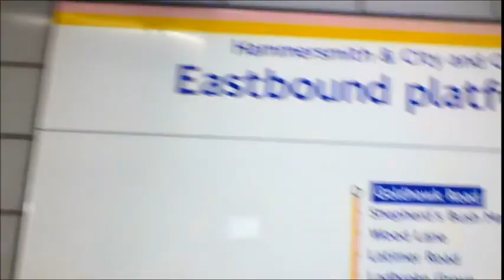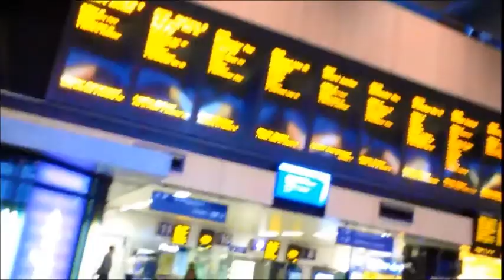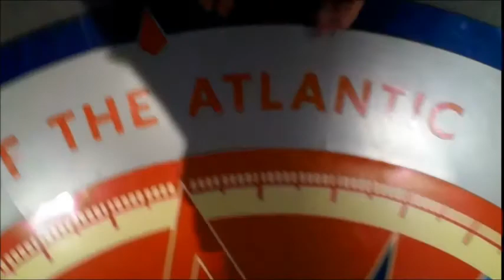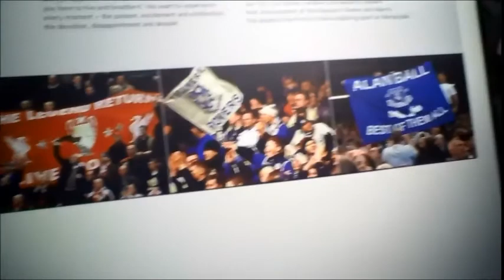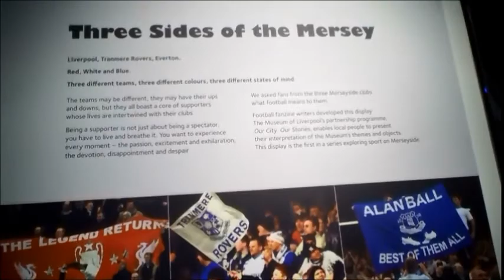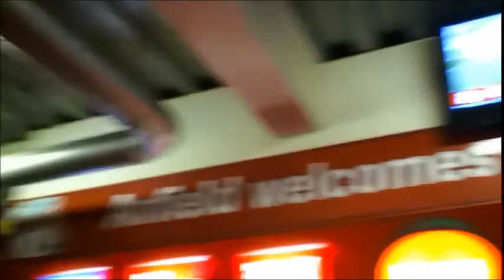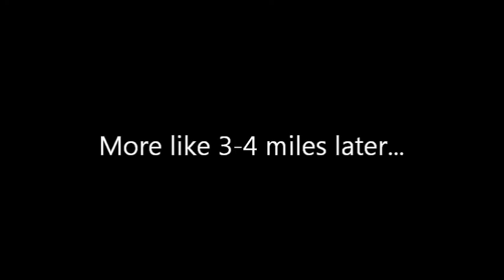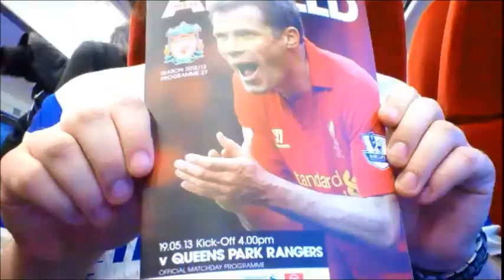Around the Leagues in Bare Feet - Part 2: Liverpool vs QPR 19th May 2013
Welcome to the second of my videos about going barefoot to football matches. This time I go to Anfield for QPR's last game of the 2012/2013 Premier League season, which also happens to be Jamie Carragher's last game for Liverpool. I train it up from West London, visit a couple of museums before the game, and even give a quick demonstration of how I cope with broken glass.

On the subject of the museums, I only visited 3 - The Mersey Maritime Museum, the International Slavery Museum and the Museum of Liverpool. That really is barely scratching the surface. If you want to plan a trip for yourself, I recommend those three very strongly, but really you'll want to take your pick from a much larger number. This link would be a good starting point for you.

As the football season is now over, I have no more matches to add to this series for a while. I can confirm I'll be doing the friendly at St James Park, Exeter in July, but as for any others, we'll have to wait and see when the fixture list comes out.

So for the interim I've planned a few vlog entries as well as a Q&A for which I would like to include as many of your comments and questions as I can.

I also plan to show you some of my other journeys I make during the summer, so if you have any suggestions or requests of somewhere to go, or something you'd like to see my do barefoot then please post them here, and unless they'd be prohibitively expensive I'll certainly give them a go if I can.